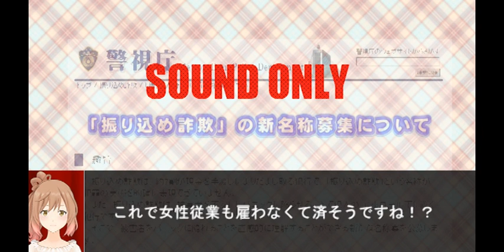初音ミクを超える？CeVIOを使ってみたよ。